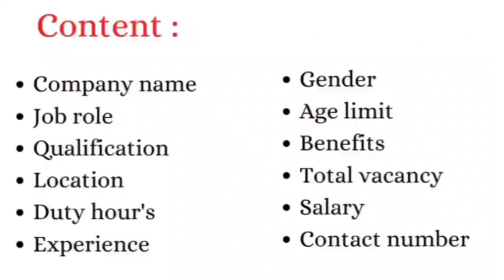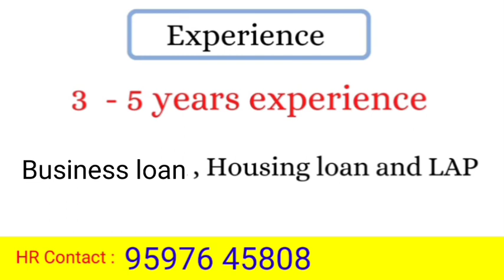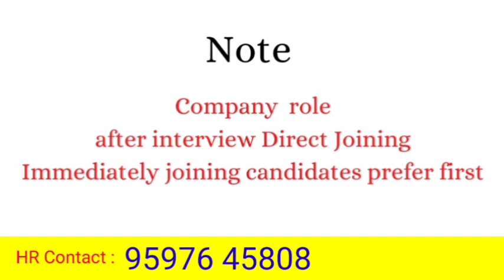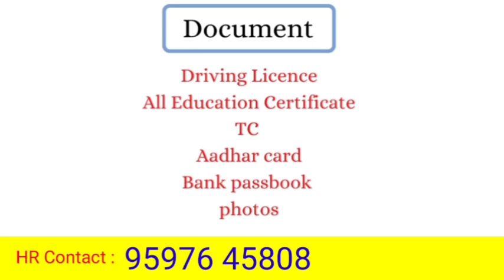high salary jobs | permanent job vacancy 2023 | immediate joining jobs